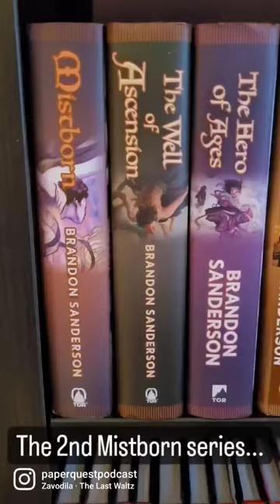the 2nd Mistborn series is complete! Who else is pumped for Sanderson to start the new era??